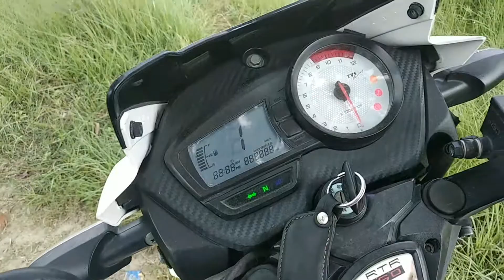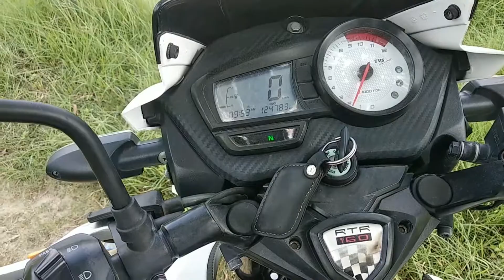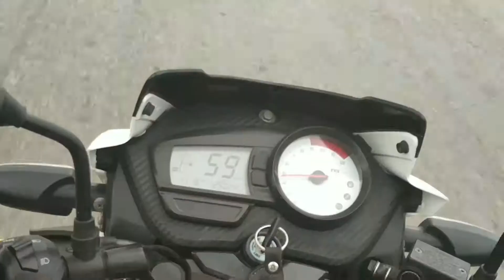First Blog in Sitamadhi Bhadohi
दोस्तों इस वीडियो के माध्यम से मैंने सीतामढ़ी के अद्भुत नजारे का वर्णन करने की कोशिश की है ।
आप भी इस वीडियो का आनंद लीजिये उम्मीद है कि ये वीडियो आपको जरूर पसंद आएगी ।

sita samahit sthal sitamadhi ,bhadohi
sitamadhi blog
sitamadhi bhadohi
sitamadhi travel
sitamadhi journey
sitamadhi tour
sitamadhi blog
genius line
geniusline